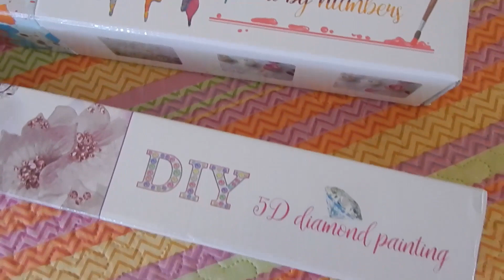Paint by Numbers 50x70 FINITO! - Collaborazione Victoria's Moon victoriasmoon.co.uk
Ciao cr3stinators! Bentornati sulla mia scrivania! ^_^
In questo video vi mostro il quadro che ho appena finito di dipingere...

Il mio sito preferito per acquistare perline Hama beads ed elastici Rainbow loom originali, 100% italiano, veloce nella spedizione (24/48h lavorative), sicuro e affidabile

La Vostra crEstina con il 3 al posto della E! ;P

ATTENZIONE: E' vietata la riproduzione anche parziale di questo video ed è proibito copiare i contenuti in esso presenti, poichè ogni creazione presentata è di mia invenzione (se non specificato diversamente in questa descrizione e/o all'interno del video). Grazie.